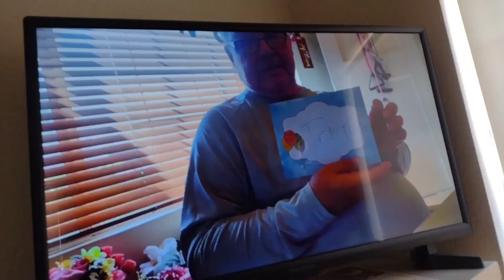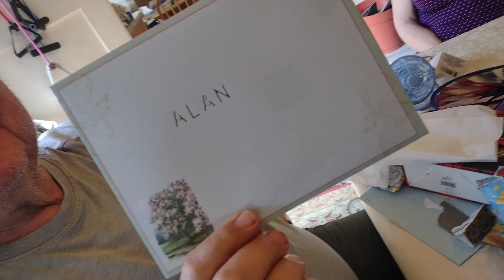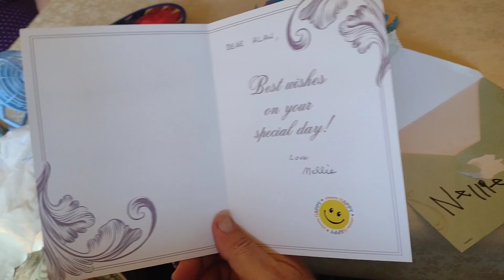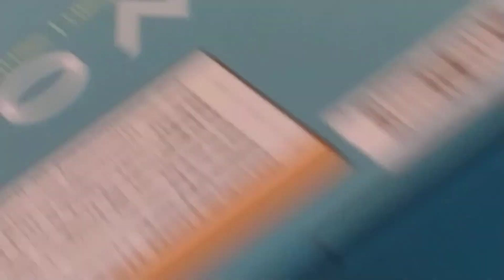my dad's birthday part 3@alanbennett4822